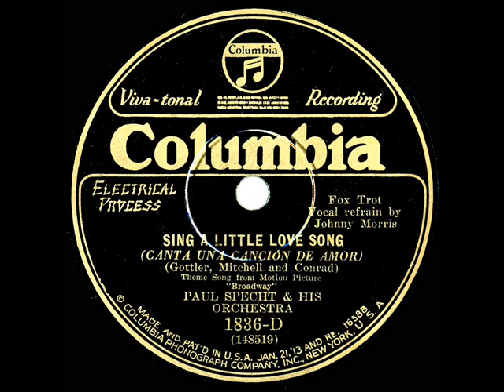1929 Paul Specht - Sing A Little Love Song (Johnny Morris, vocal)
Label-credited as the “theme song” from “Broadway,” an early Universal Pictures musical that starred Glenn Tyron  and Evelyn Brent.

Transferred from 78rpm Columbia 1836-D - Sing A Little Love Song (Gottler-Mitchell-Conrad) by Paul Specht & his Orchestra, vocal by Johnny Morris, recorded in NYC May 13, 1929 .